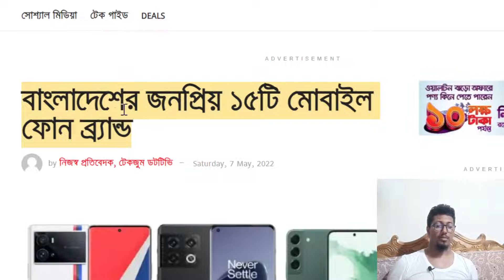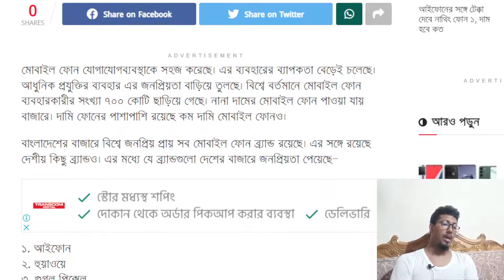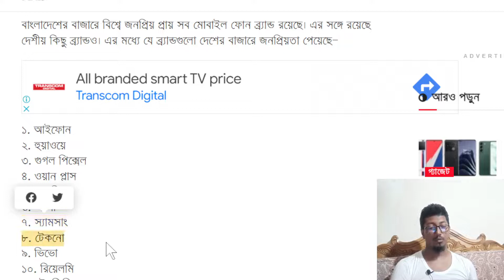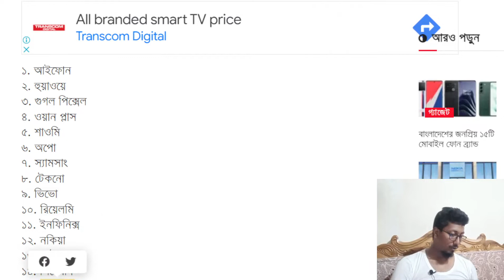15 popular mobile phone brands in Bangladesh